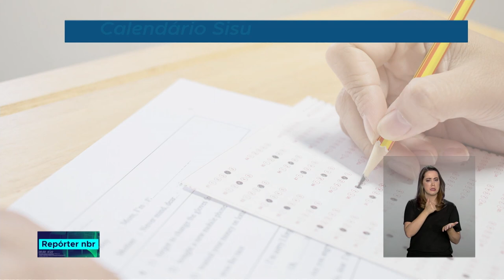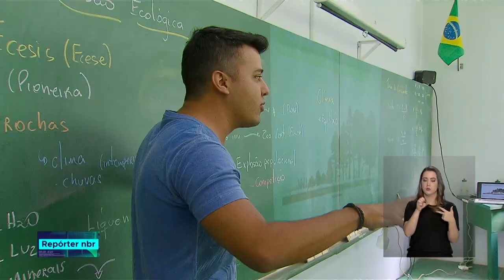Foi divulgado hoje (28/01) o resultado do Sisu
28.01.19 - Divulgado o resultado do Sistema de Seleção Unificada, o Sisu, que oferece vagas nas universidades públicas do país com base na nota do Exame Nacional do Ensino Médio, o Enem. Mas quem não entrou dessa vez, ainda tem chance de concorrer a uma vaga pela lista de espera.